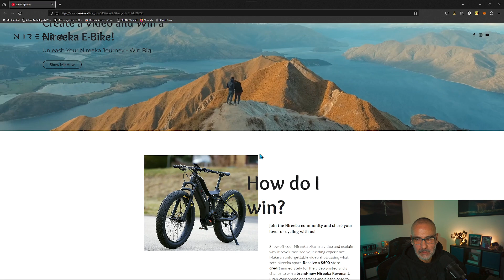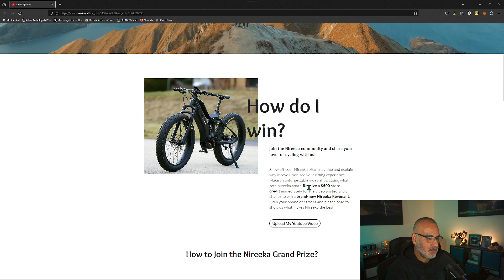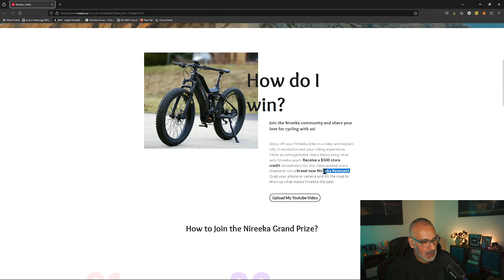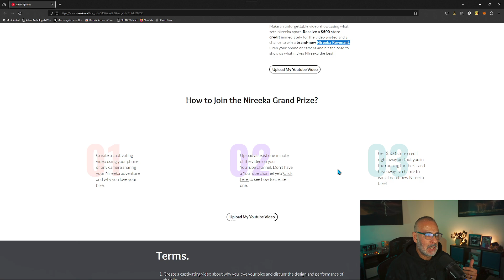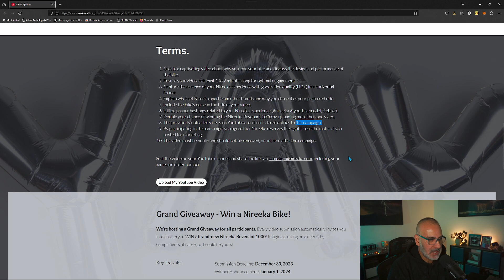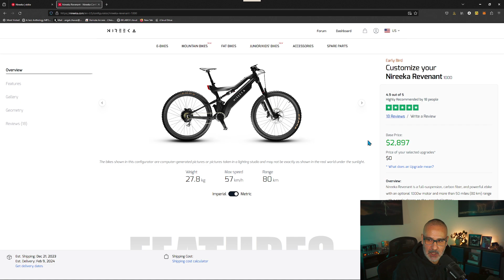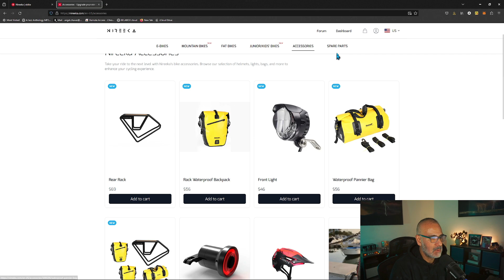Good Morning Lets Chat - Nireeka ebike Journey Campaign Video Project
This video is from a recent Twitch Live Stream